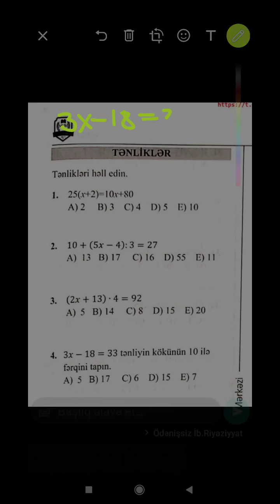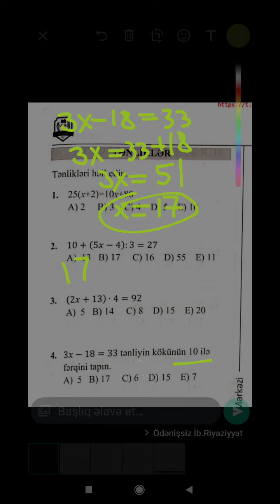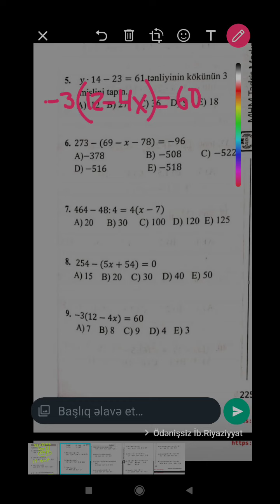MHM - Tənliklər (test 1-9)